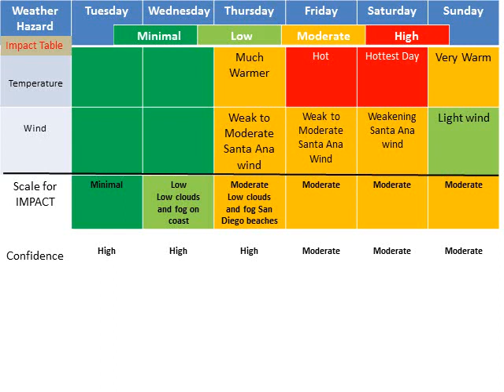Heat Wave and Santa Ana Wind Thursday to Sunday - NWS San Diego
This 3 minute video provides a weather briefing on the upcoming heat wave and Santa Ana wind potential across southern California for Thursday through Sunday.